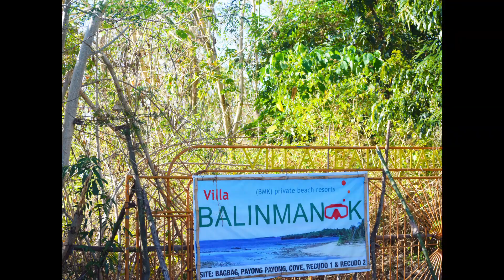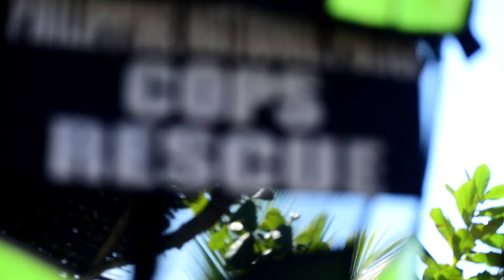RIDES TO DASOL PANGASINAN together with the Cops Rescue Riders Club Pangasinan (athan's vlog)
Dasol, officially the Municipality of Dasol is a 3rd class municipality in the province of ... Dasol is a small town in western Pangasinan, situated in a plateau. ... Snake Island, Pulo Camaso): For hardened sun-lovers, the island's beach has no shade.
There are no actual crocodiles on Dasol's Crocodile Island, so tourists need not worry. Instead, this beautiful island has a shell-strewn beach and shallow tidal pools where different tiny sea creatures can be found. Frequented by tourists as a spot for eating and sunbathing, the rocky seabed isn't exactly swim-friendly, especially when the tide is low.Locals called the island as Colibra/Culebra or Snake Island because of ... tidal pools of Cabongaon Beach, the “Death Pools of Pangasinan”.